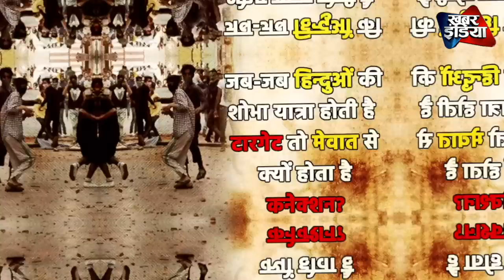Mewat घटना का मास्टरमाइंड निकला आम आदमी पार्टी का नेता Khabar India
Khabar_india